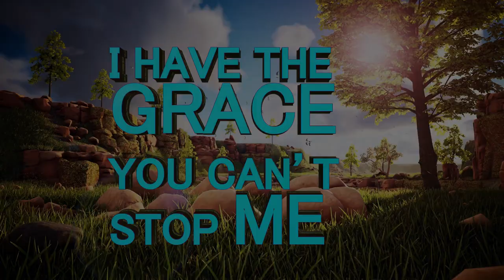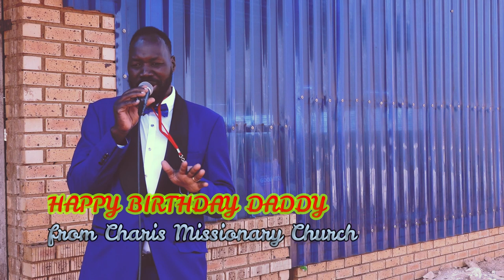HAPPY BIRTHDAY APOSTLE JB MAKANANISA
"In every birthday of a Servant of God chosen by God, it is the beginning of new things for you." - Apostle JB Makananisa